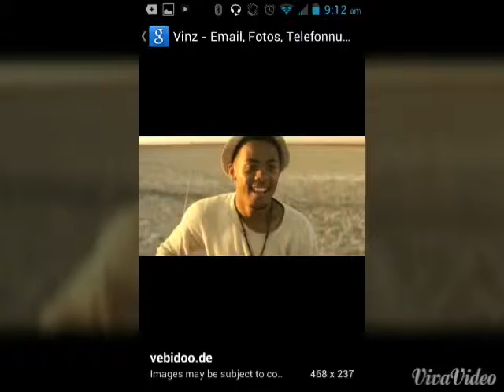Nico and vinz photos with music